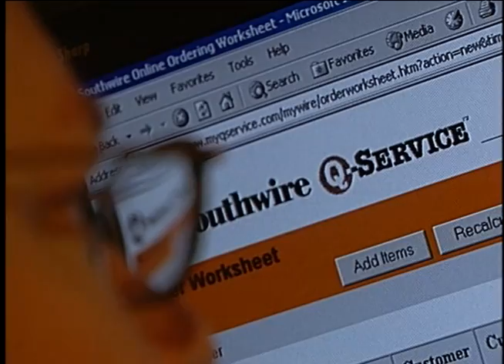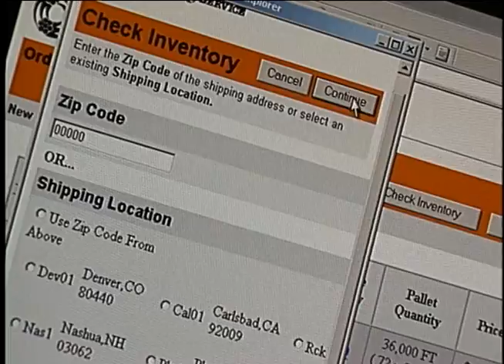See How Southwire Has Wired the World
Our SCR® Technologies Division has been the technological leader in continuous cast copper and aluminum rod manufacturing since the 1960s. More than half of the continuous-casting copper rod capacity in the world uses our technology—which means most of the world's copper wire passes through technology provided by Southwire.